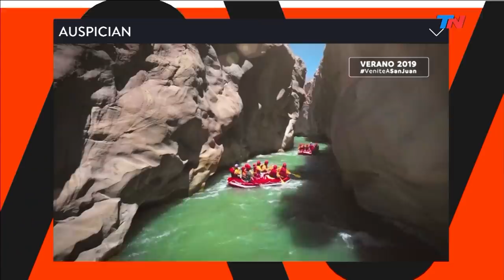La inflación que preocupa | A DOS VOCES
Programa de "A Dos Voces" emitido el Miércoles 13 de Febrero de 2019.